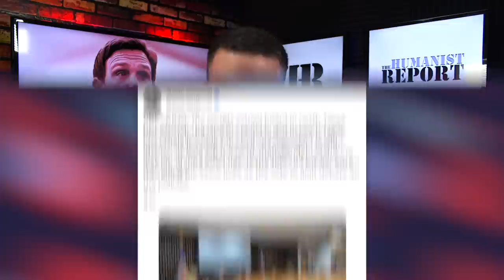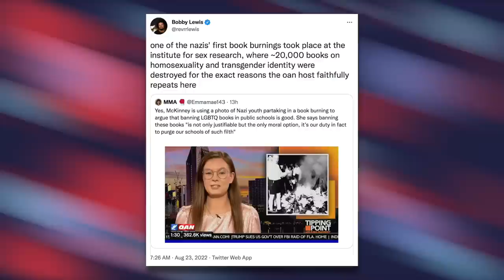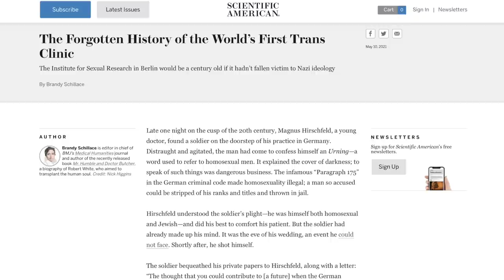GOP Hysteria Over CRT and LGBTQ Rights Lead to 250% Spike in School Censorship